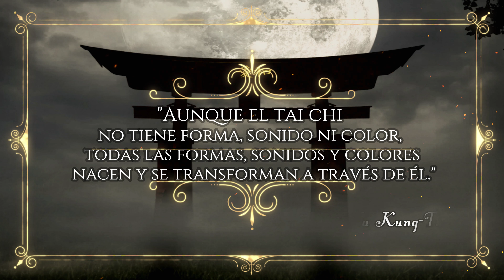CUENTO ZEN - "El ladrón de conocimiento" | JEZABEL MARTINEZ - 4K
En esta sección del canal encontraréis una selección de cuentos de diversas culturas y filosofías,  acompañados de mi música original creada especialmente para estos cuentos, que nos ayudarán a soñar,  pensar, sentir y conectar con lo sagrado. ¡Los podéis escuchar con vuestros hijos, les dará que pensar! ❤️Espero que os guste!

¿Quieres más?

💬"Hay músicas que te transportan, músicas que son pura armonía en busca de un bello poema y al no encontrarlo expresan aquello que no puede ser dicho sino experimentado con la vibración del corazón. Esa es la música de Jezabel, capaz de trasladarnos al mundo espiritual a través del mundo de los sentidos, una música sagrada que habla directamente a nuestra alma y la despierta..." Jesús Callejo, escritor e investigador.✔️